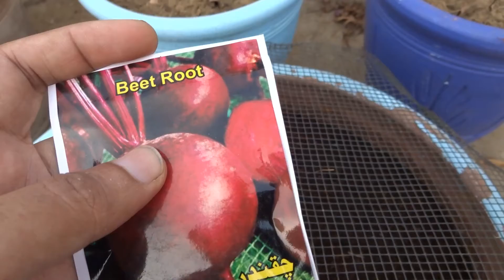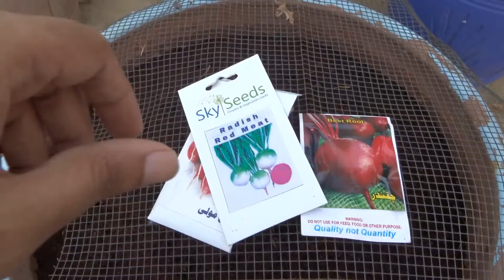Vegetables to grow over Winter (Last Part) | Home Terrace Gardening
All about winter vegetables in terrace gardening  (Urdu/Hindi)

Keep watching my HomeTerraceGardening